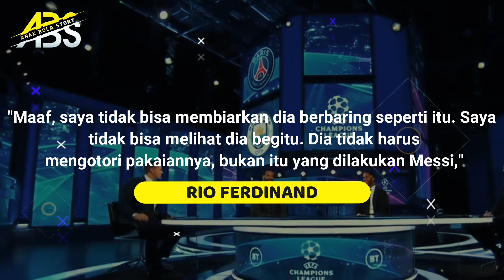Reaksi Dunia Ketika Melihat Aksi Lionel Messi Disuruh Rebahan